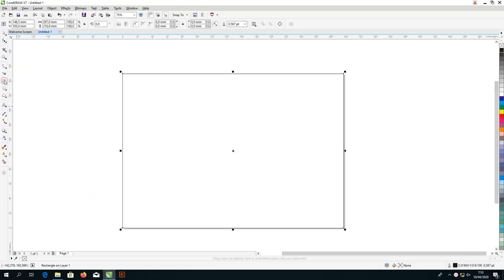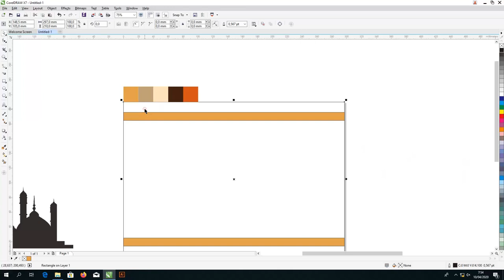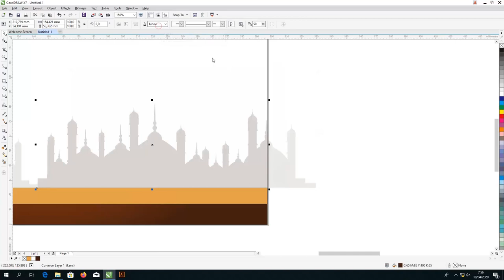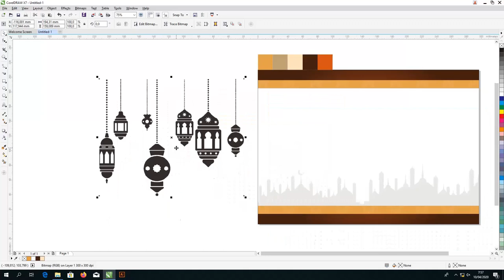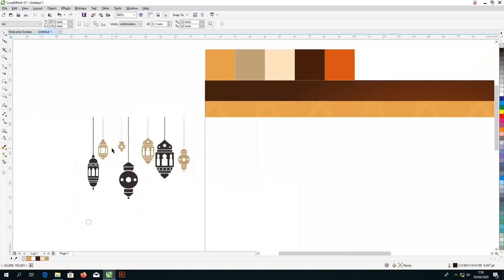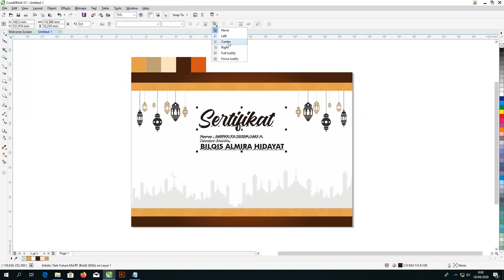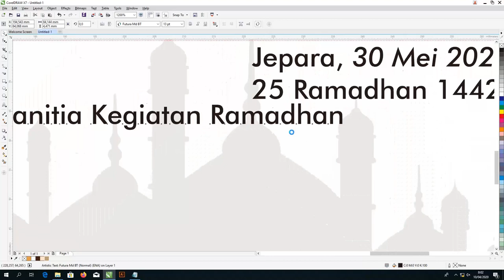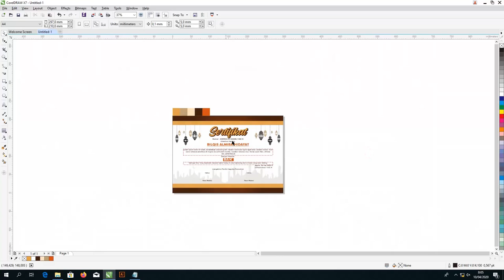Free Bahan Sertifikat : Tutorial Desain Sertifikat Pesantren Ramadhan Gratis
Salam kali ini kita akan membuat Template Desain Sertifikat Pesantren Ramadhan CDR Gratis dengan CorelDraw dibagikan secara gratis

Membuat Sertifikat ramadhan sebagai bentuk penyambutan Bulan suci Ramadhan secara tekstual

Sertifikat Pesantren Ramadhan bahkan Baliho dibuat untuk menyambut gegap gempita bulan suci ramadhan Sertifikat juga banyak yang membuat untuk kegiatan ramadhan

Iklan Template Spanduk Ramadhan CDR

Membuat Sertifikat Pesantren Ramadhan untuk media promosi, membutuhkan kreativitas yang dimiliki untuk hasil Sertifikat Pesantren Ramadhan yang maksimal.

Kesulitan dalam membuat gambar, tulisan, warna yang dipadukan menjadi sebuah karya estetis dan fungsional

Tapi beberapa keadaan tidak memungkinkan untuk membuat maka admin memberikan jalan keluar untuk download Sertifikat Pesantren Ramadhan

Sebelum mendownload Sertifikat ramadhan perhatikan dulu spesifikasi dari file vektor .cdr supaya bisa dibuka